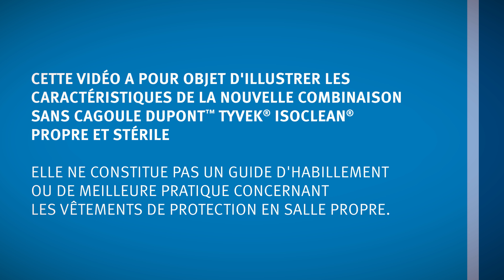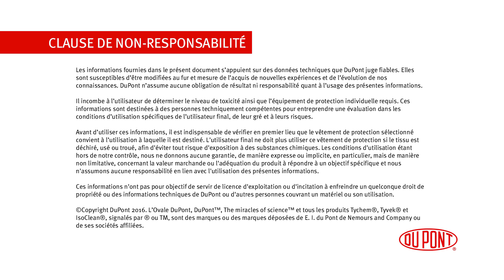Emballage pour les vêtements de protection DuPont™ Tyvek® IsoClean® certifiés CE.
Emballage pour les vêtements de protection DuPont™ Tyvek® IsoClean® certifiés CE. Pour en savoir plus sur DuPont™ Tyvek® IsoClean®: Tyvek.co.uk/isoclean

CETTE VIDÉO A POUR OBJET D'ILLUSTRER L'EMBALLAGE DES NOUVEAUX VÊTEMENTS DE PROTECTION DUPONT™ TYVEK® ISOCLEAN® CERTIFIÉS CE

ELLE NE CONSTITUE PAS UN GUIDE DE DÉBALLAGE ET DE DÉPLIAGE DES VÊTEMENTS DE PROTECTION DANS UN ENVIRONNEMENT EN SALLE BLANCHE.